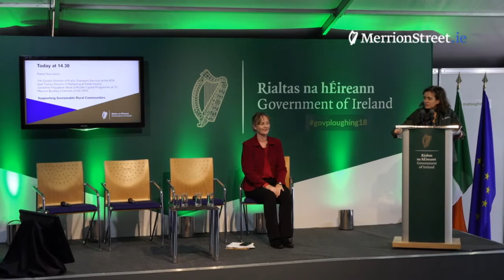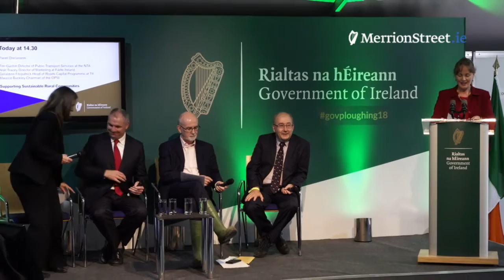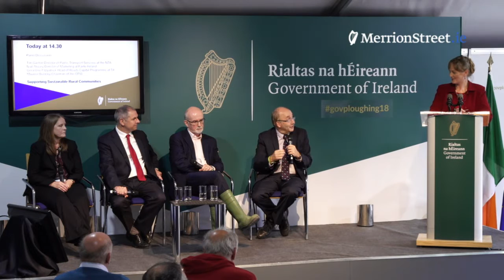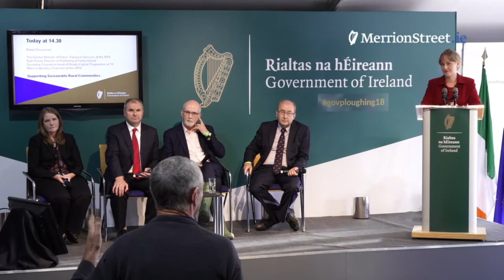National Ploughing Championships - Supporting Sustainable Rural Communities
Tim Gaston Director of Public Transport Services at the National Transport Authority, Niall Treacy Director of Marketing at Fáilte Ireland, Geraldine Fitzpatrick Head of Roads Capital Programme at Transport Infrastructure Ireland, Maurice Buckely Chairman of the OPW.